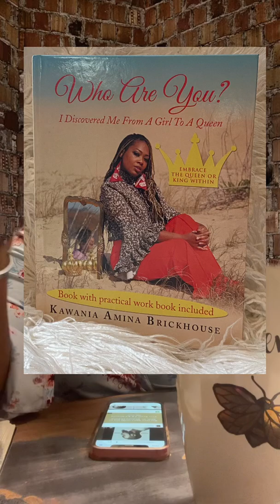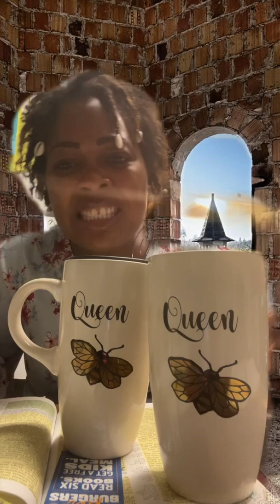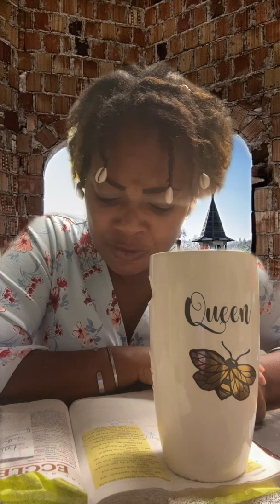The Queens Foundation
I have no rights the music playing in this video .
Hi I’m Kawania Brickhouse I have a mission and it’s represented with 3 letters EIC-  Elevate Inspire Create , Elevating you to that next level so you are inspired to create your own world 🌎...

I believe:

Your Gifts will make room for you and bring you before KINGS!!!

Send Prayer request to
And
1on1coaching session can be booked@

If Desire to Bless  EIC Ministry you can

Desire to purchase my Book go to

Desire #1 product for your skin, hair whole body
It’s Triple BBB’s Beautiful Body Butter go to

Beauty Services Location
Hollywood Hairstyles “ Salon Love”
1018 Clarence st
Norfolk 23502